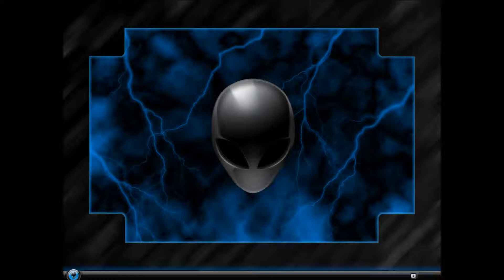DeeJay Jon Mysterious Times Remix Sash)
Remix Sash